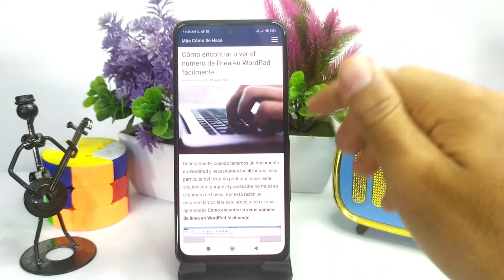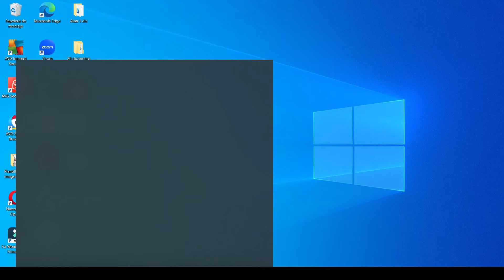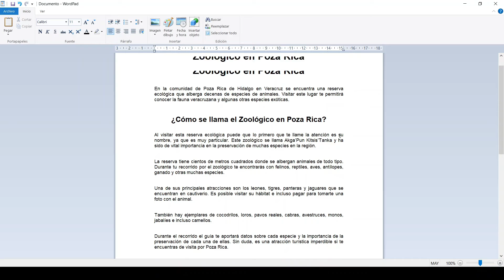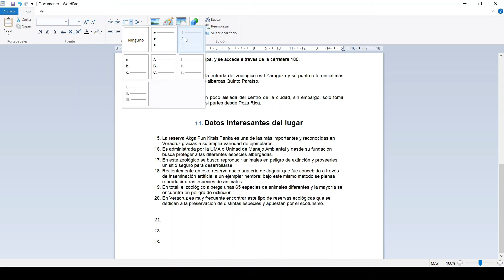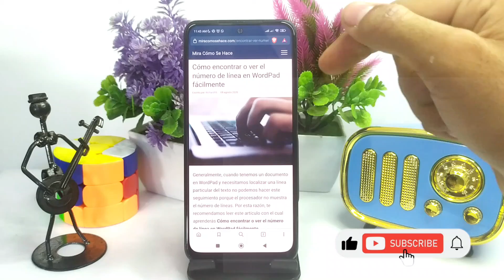Cómo encontrar o ver el número de línea en WORDPAD fácilmente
En este video te mostramos Cómo encontrar o ver el número de línea en WORDPAD fácilmente. En este canal encontrarás los mejores tutoriales. ¡No te lo pierdas!